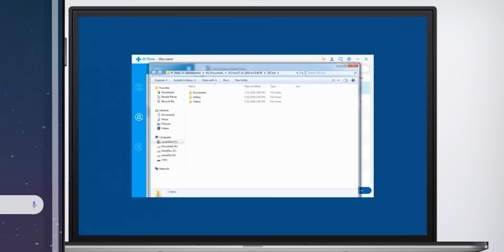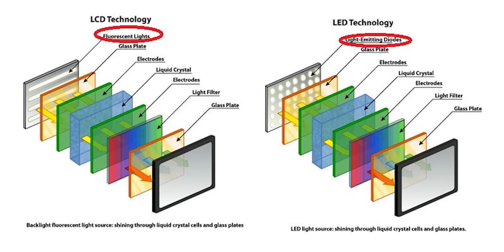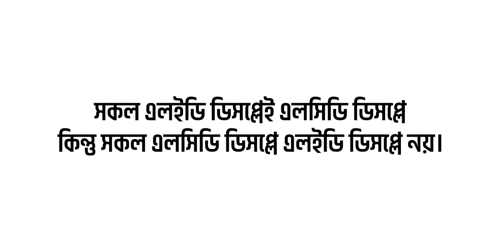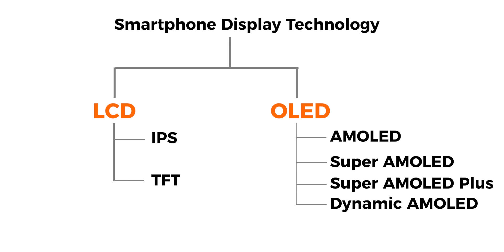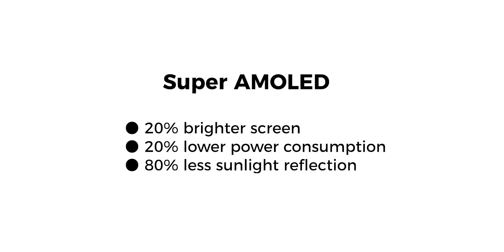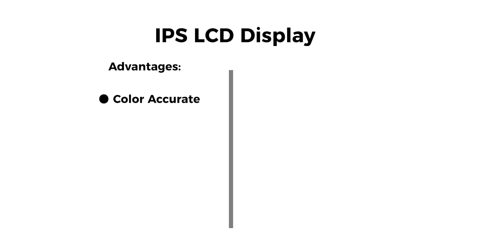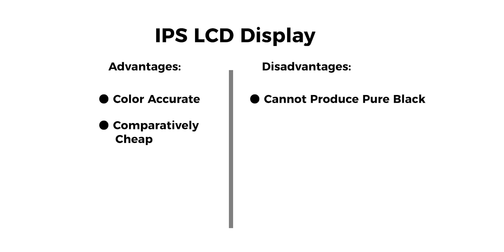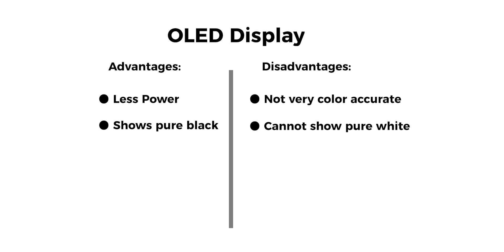স্মার্টফোনের কোন ডিসপ্লে ভালো? - সহজ ভাষায়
Display technologies have evolved from pixelated black and white panels to high refresh rate OLED panels. With meritorious variants comes complication of understanding the technology. Today I have explained all the kinds of displays that we have in our smartphones in layman's term. Please watch the video till the end to get a clear picture.